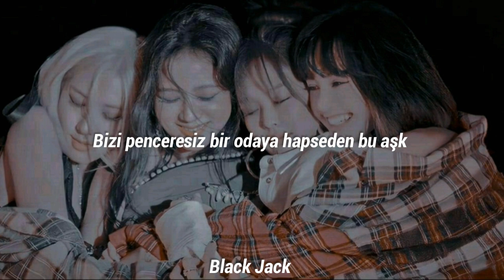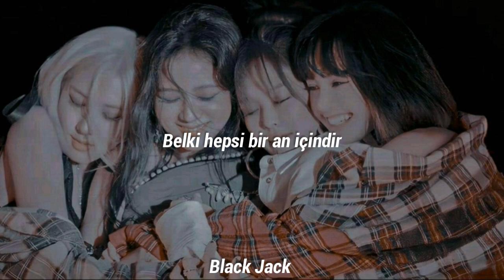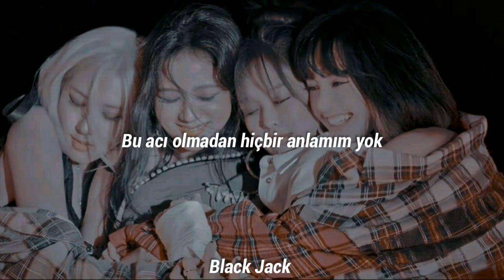BLACKPINK - Lovesick Girls [Türkçe Çeviri]